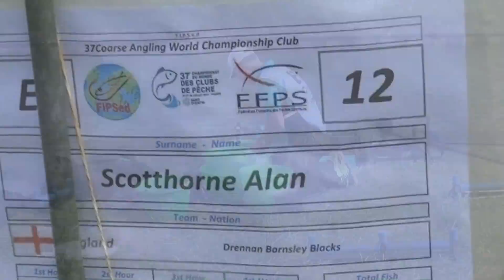9ème Vidéos de la journée du dimanche sur le 37 e Championnat du Monde des Clubs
9ème Vidéos de la journée du dimanche sur le 37 e Championnat du Monde des Clubs
Voici la  9ème Vidéos sur la saga du 37 e Championnat du Monde des Clubs  qui s'est déroulée à Saint Quentin le  30 juillet 2017
9ème /vidéo/ est la 1ère partie du dimanche
 Vous y verrez Stéphane Linder sur le secteur Jean Bouin en pleine installation qui est motivé comme jamais je retrouve sur ce parcours en spectateur averti Romain Foratier (Champion de France 2017) et Baptiste Courtellemont qui est derrière ses amis anglais du club Ultimate Barnsley Blacks.
Il me donne le tirage des Anglais et me présente celui qui pour lui marche sur les pas d’Alan Scotthone un certain Matt Godfrey
Après Je suis  parti sur le secteur de Jussy (qui se trouve à 30 minutes) où j'ai  retrouvé Teddy Lescure qui finissait son installation
Et cette fois je suis allé voir Alan Scotthrone  je termine par l’amorçage